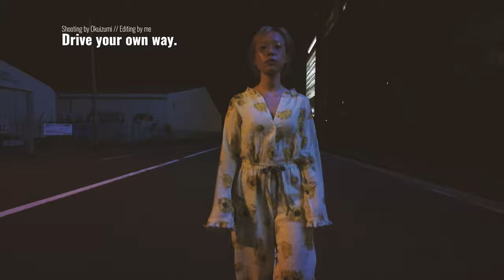DJI OSMO POCKET3 / Drive your own way.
Shooting by Okuizumi.
Software : Adobe Premiere pro, Adobe Rush
Log : D-log
Camera : OSMO POCKET3
Location : Kanagawa, Japan